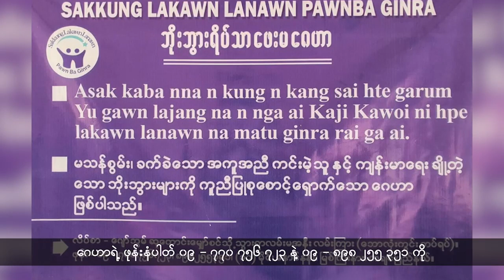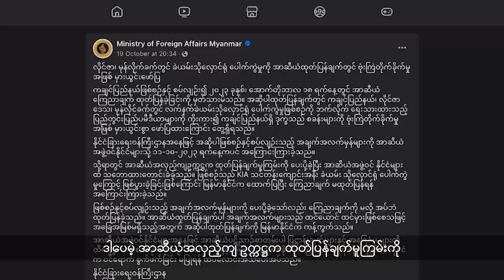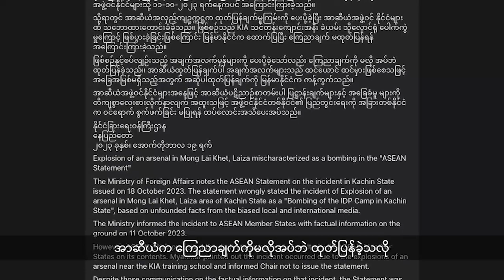ရမ်ဆာစာရင်းဝင် အင်းတော်ကြီးဒေသက တစ်နေ့ထက်တစ်နေ့ ဆိုးရွားလာတဲ့ အထိန်းအကွပ်မဲ့ ရွှေတူးဖော်မှု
- မုန်လိုင်ခက်စစ်ရှောင်စခန်းက ပြည်သူတွေအတွက် အဝတ်အထည်၊ အသုံးအဆောင်နဲ့ ခြင်ထောင်တွေ အရေးပေါ် လိုအပ်နေပါတယ်။

- KIO ဗဟိုဌာနချုပ်အနီးက မုန်လိုင်ခက်စစ်ဘေးရှောင်စခန်း ဗုံးကြဲခံရတာကို ထုတ်ပြန်ချက်မထုတ်ဖို့ အာဆီယံကို စစ်ကောင်စီက ကြိုတင်အကြောင်းကြားခဲ့တယ်လို့ စစ်ကောင်စီရဲ့ နိုင်ငံခြားရေးဝန်ကြီးဌာနက ဆိုပါတယ်။

- အရေးကြီးရမ်ဆာစာရင်းဝင် ရေတိမ်ဒေသတစ်ခုဖြစ်တဲ့ အင်းတော်ကြီးဒေသမှာ တစ်နေ့ထက်တစ်နေ့ အထိန်းအကွပ်မဲ့ ရွှေတူးဖော်မှုတွေ ပိုမိုဆိုးရွားလာပြီး ဒေသခံတွေ ရွှေတူးဖော်မှုရဲ့ဆိုးကျိုးကို ခါးစည်းခံနေရတဲ့အကြောင်းကိုလည်း တင်ဆက်ပေးမှာပါ။